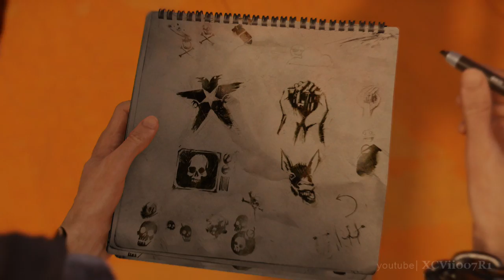inFAMOUS Second Son Gameplay Walkthrough Part 7 - Mission: The Gauntlet [HD] 1080p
inFAMOUS Second Son Gameplay Walkthrough Part 7
Good Karma Walkthrough of inFAMOUS: Second Son
Mission: The Gauntlet - climbing the central antennea, aka the Space Needle of Seattle.  Karmic Streak is introduced to perform Orbital Drop
I don't have Google+, so I cannot reply to comments.  If you have a question, or hit me up on Twitter.

inFAMOUS Second Son Description:
inFAMOUS Second Son, a PlayStation 4 exclusive, brings you an action adventure game where surrounded by a society that fears them, superhumans are ruthlessly hunted down and caged by the Department of Unified Protection. Step into a locked-down Seattle as Delsin Rowe, who has recently discovered his superhuman power and is now capable of fighting back against the oppressive DUP. Enjoy your power as you choose how you will push your awesome abilities to the limit and witness the consequences of your actions as they affect the city and people around you.  Delsin Rowe is voiced by Troy Baker.